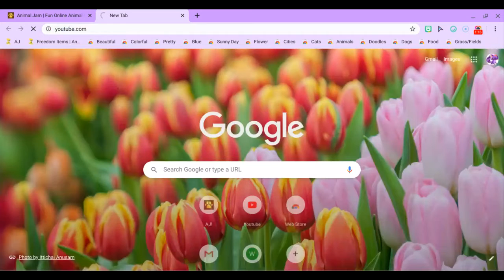Thank you @HeartBones !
Please Read!
Thank you soooooooooooooooooo much @HeartBones! You are the best!